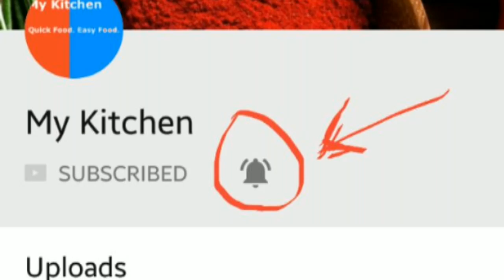Indian Style Pasta Recipe | Spicy Masala Pasta Recipe | Quick & Easy Masala Pasta | My kitchen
Pasta tends to be a last-minute, nothing-else-in-the-fridge kind of dinner, but it doesn't have to be boring.This is very healthy recipe of pasta.I have made it very easy.This is Indian style recipe i have made without any souce.This is very easy to make n very simple.
This pasta/macroni recipe  can be made for  breakfast,lunch as well as dinner.kids love this healthy dish.This can  be given for lunch box also.Ingredients are easily available in the market.must try this recipe.

INGREDIENTS:

1.5/2 cup pasta
2 onion
1tbspn ginger garlic paste
half tspn red chili
2 tbspn oil
salt to taste
capsicum
carrot
peas beans

If you like my recipe. please like...